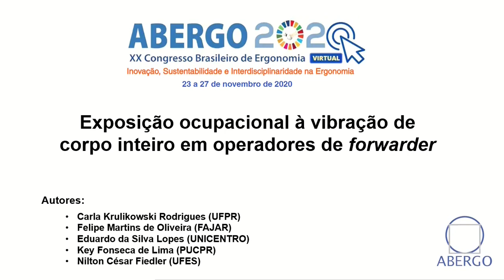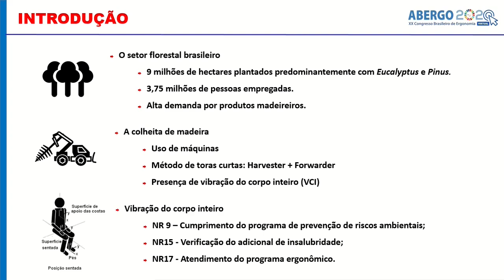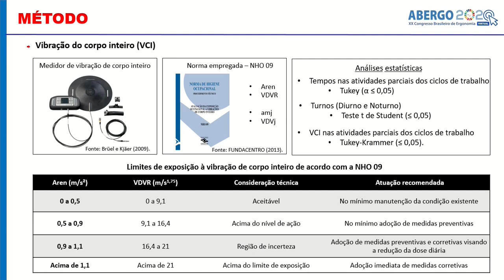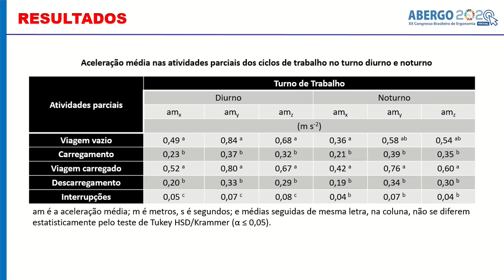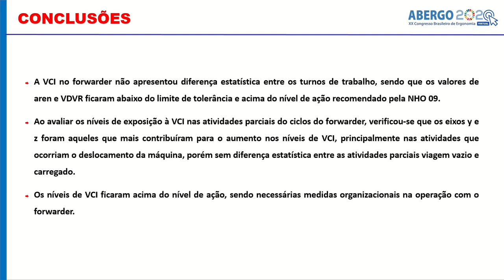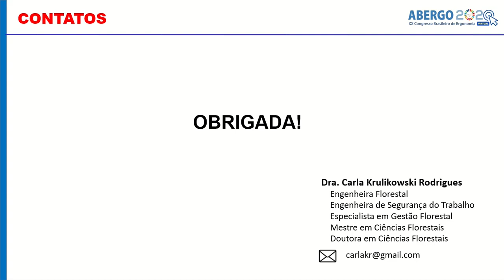Exposição ocupacional à vibração de corpo inteiro em operadores de forwarder